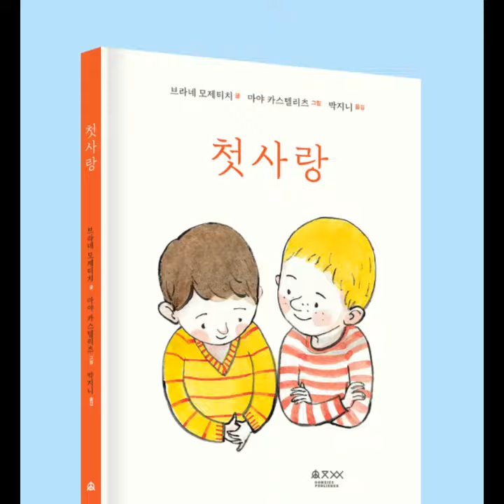그림책 『첫사랑』 (2018)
우리가 그시절 사랑했던 아이,
슬로베니아 그림책 『첫사랑 Prva Ljubezen』

"왜 친구를 사랑할 수 없죠?
선생님은 왜 우릴 아프게 할까요?
우리는 벌을 받았습니다.
무슨 잘못으로 벌을 받는진 모르지만요."

한국 어린이가 어른이들과 읽습니다.